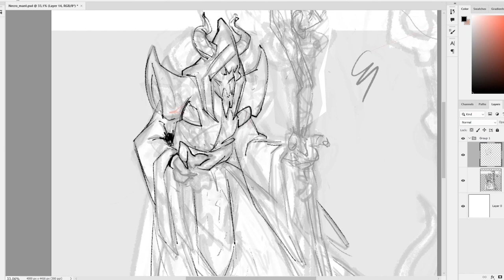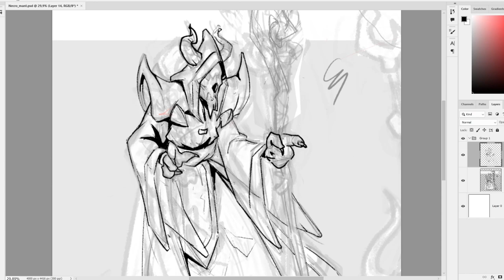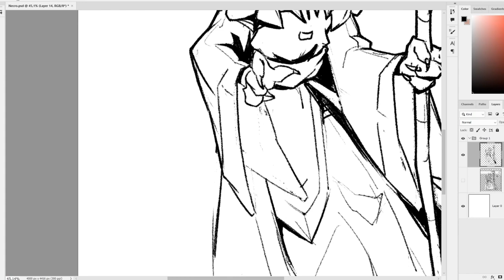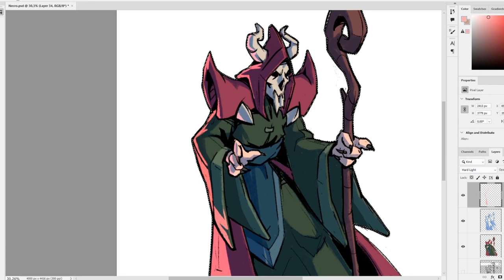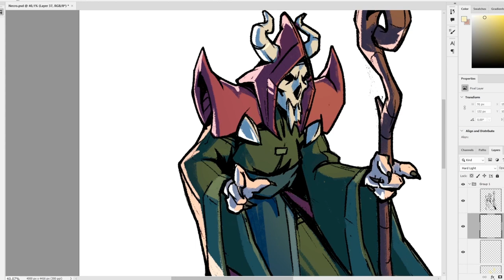CG Paint Warlock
The process of quickly drawing a character for a DND game.